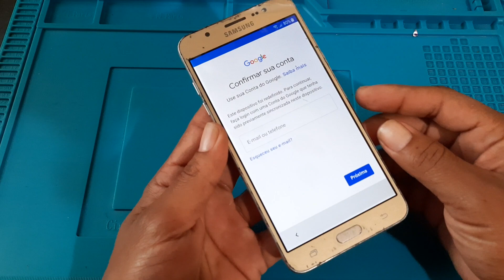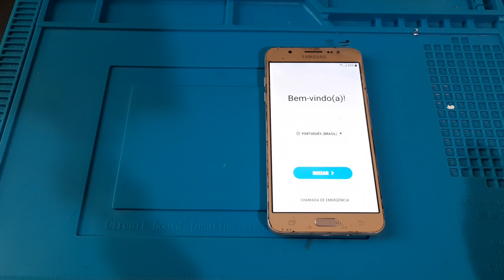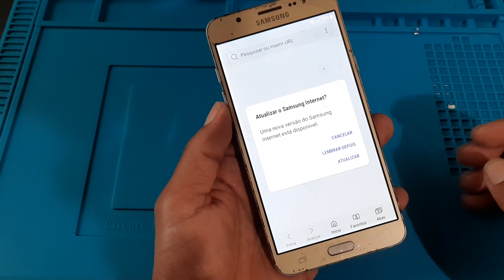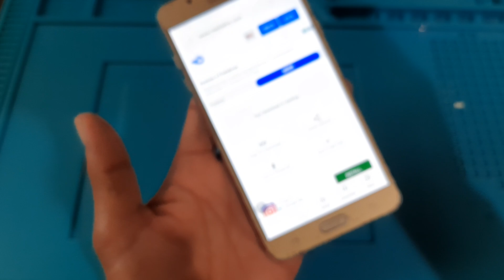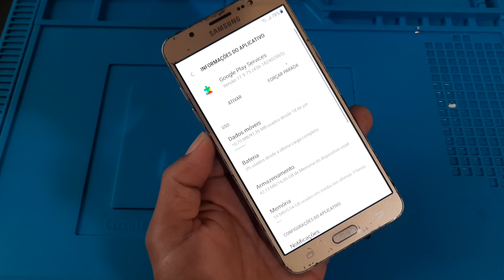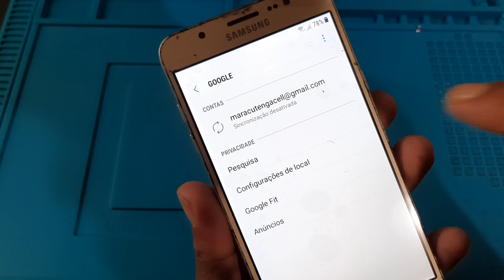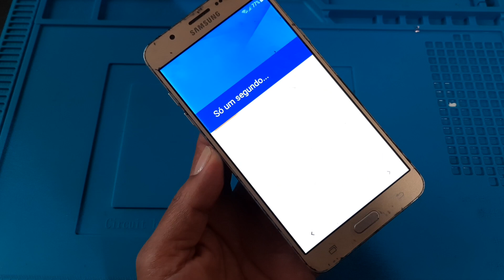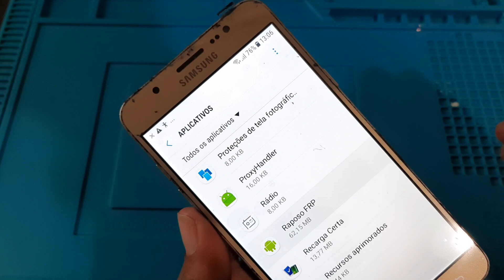Desbloquear conta google J7 metal Atualizado o desatualizado Android 7. Ou 8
Como remover conta google j7 metal android 7.0 ou 8.1 8.0  se o aparelho tiver no Android  8 o vídeo é  esse aqui👇